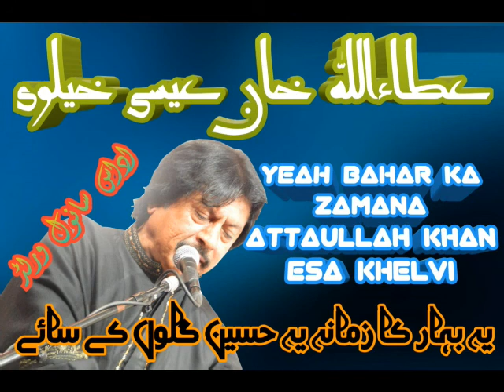Yeah Bahar Ka Zamana Attaullah Khan Esa Khelvi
Attaullah Khan ESA Khelvi has launched his own YouTube channel which is called “Fatima Attaullah Official”.
لالا عطاء اللہ خان عیسی خیلوی صاحب کا آفیشل یو ٹیوب چینل وزٹ کرنے کیلئے نیچے دیئے
گے لنک پر کلک کریں اور اپنے عزیزواقارب کیساتھ بھی شئیر کریں۔ شاہد محمود راجہ

Atta Ullah Khan Esa Khelvi was born on 19th August 1951 in a town called Esa Khel. This is situated in the district Mianwali of Pakistan. He belongs to the famous Niazi Pathan clan, therefore he was named in his childhood as Atta Ullah Khan Niazi. His showbiz fame got him known as Atta Ullah Khan Esa Khelvi. He received his initial education at Esa Khel. Right from his childhood he had inner learning towards music and used to practise singing stealthily behind his parents back. The moment they found out there was trouble for Atta. It resulted in him having been expelled from home. Instead of getting down it provided him an impetus to struggle make a mark in life and came to conclusion this could only be achieved through education, so he worked in bits and pieces and continued his education and eventually graduated at Mianwali, at the same time he kept nourishing his childhood love of music which had contributed toward his family anger and revulsion and made his name to the extent that he was invited to do a show on Radio Pakistan Bahawalpur in 1972 and did a stage show as well in Mianwali the same year. These events made name for him and appeared on Pakistan Television in a very famous TV Programme called Nilam Ghar from Karachi. These performances projected him as an icon in music field especially his Saraiki style of singing appealed to young and old alike. His followers were spread all over the world and demands were growing for him to be heard. Therefore his first foreign concert was organised and presented in England in 1980. After 20 years ruling of the hearts of Pakistanis and Punjabi speaking people all over the world he entered film world and expressed his talents in 3 films and also sang geets in 8 films.